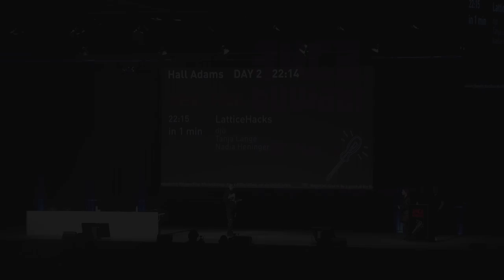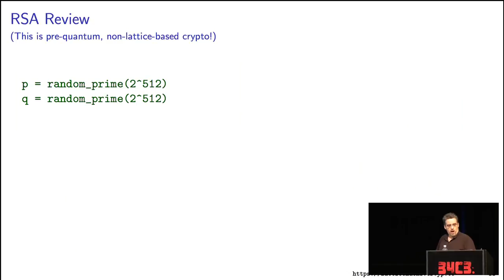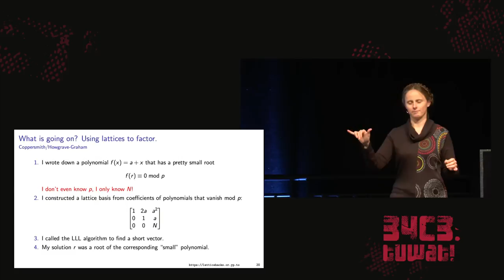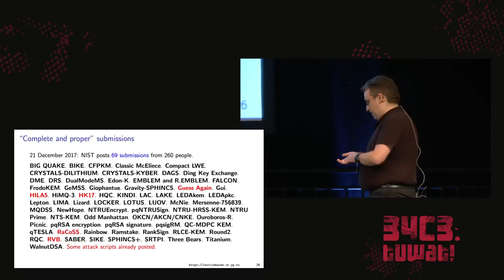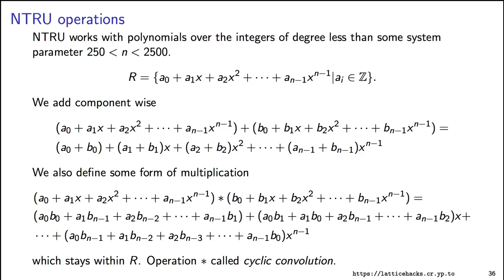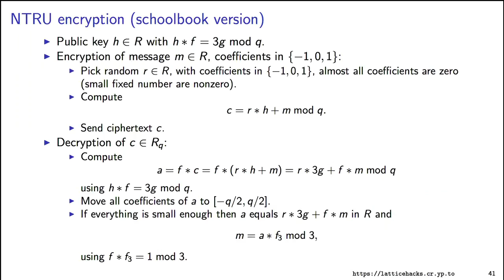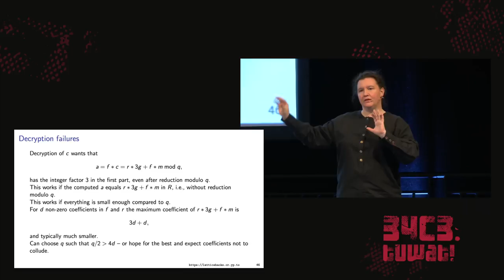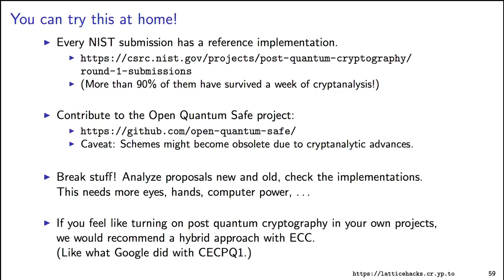34C3 - LatticeHacks - deutsche Übersetzung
Fun with lattices in cryptography and cryptanalysis

Lattices are an extremely useful mathematical tool for cryptography.
This talk will explain the basics of lattices in cryptography and cryptanalysis.

It’s an exciting time for public-key cryptography. With the threat of practical quantum computers looming in the next few decades, it’s high time to replace the systems that can be broken by a quantum computer with ones that remain secure even if the attacker has a quantum computer. However, this is easier said than done – there is no consensus what replacements should be chosen and how secure the systems are. NIST has just started a 5-7 year competition with the target to recommend a portfolio of post-quantum encryption and signature schemes. Considerations will be speed, bandwidth, and of course security.

Several of the submissions are based on lattices. At our current level of understanding, lattice-based cryptography offers relatively small public keys for both encryption and signatures, while having good performance and reasonably sized ciphertexts and signatures. While these features are nice and make us want to know more about lattices, that world can be a scary place full of discussions of Minkowski bounds, Gaussian distributions, and orthogonalized bases. We will show how these schemes work in accessible terms.

Lattices have been used in cryptography for more than thirty years, but for most of that only as a tool to attack systems, starting with knapsack systems in the early 80’s. Lattices can also be used to break conventional public-key cryptosystems such as RSA or Diffie-Hellman when they are incorrectly implemented. This talk will explain these fun attacks in concrete terms, with code you can run at home.

Algorithms will be presented as Python/Sage code snippets and will already be online before the talk

This is a joint presentation by Daniel J. Bernstein, Nadia Heninger, and Tanja Lange, surveying work by many people.

djb Tanja Lange Nadia Heninger